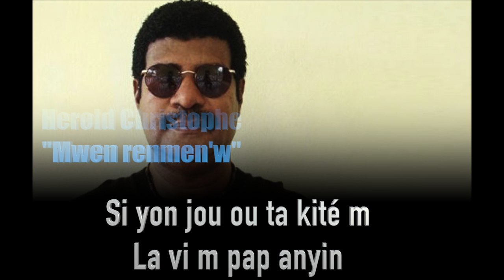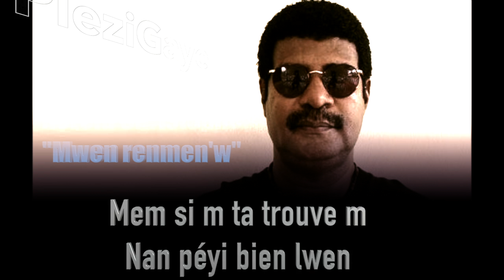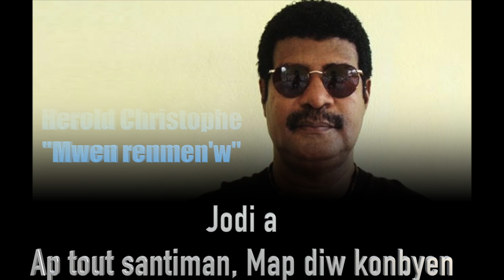Herold ( RIP) Christophe - Mwen renmen w ( PAWOL / LYRICS)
Herold  Christophe - Mwen renmen  (PAWOL)